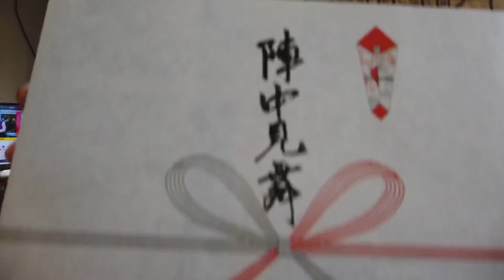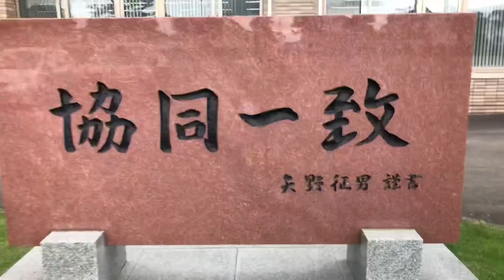評価は体力が命！